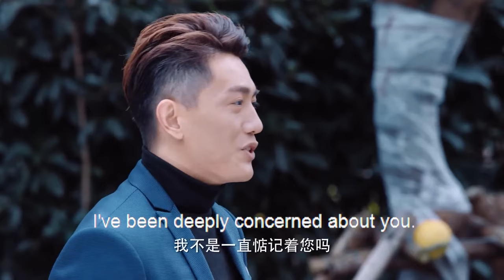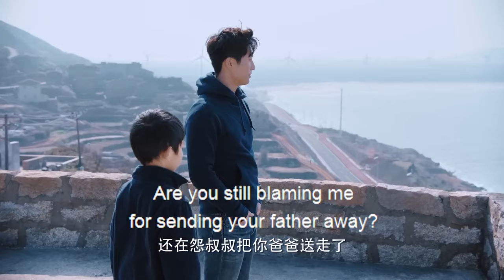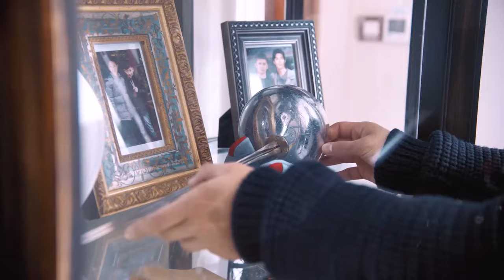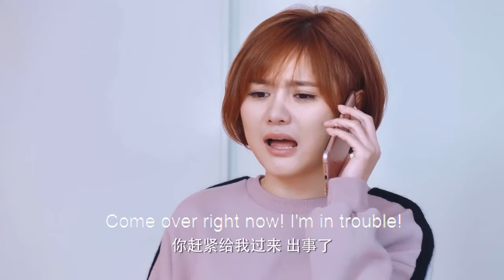ENGSUB【Cold Boss And Sweet Wife】▶EP12 | Li Qin,Dou Xiao 💌CDrama Recommender